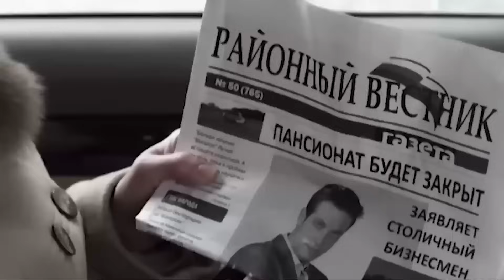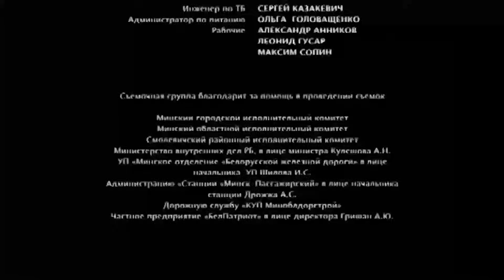УСПЕШНЫЙ БИЗНЕСМЕН ОКАЗАВШИЙСЯ РАСЧЕТЛИВЫМ ДЕЛЬЦОМ! Случайные знакомые. ВСЕ СЕРИИ. Мелодрама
СЛУЧАЙНЫЕ ЗНАКОМЫЕ. Мелодрама

Год: 2012
Страна: Беларусь, Россия
Режиссеры: Вера Глаголева, Александр Франскевич-Лайе
Сценаристы: Александр Другов, Андрей Карелин (уч.)
Оператор: Вадим Потеев
Композитор: Леонид Ширин
Художник: Вадим Шафранский
Продюсеры: Татьяна Николаева, Вера Глаголева, Александр Франскевич-Лайе, Олег Капустин (II) (иcп.)
Актеры: Виктория Толстоганова, Кирилл Сафонов, Светлана Некипелова, Александр Брухацкий, Валерия Сидорко, Маша Мацель, Тамара Муженко, Тамара Миронова, Зинаида Зубкова, Сергей Прокопич, Сергей Власов (II), Наталья Холодович, Алла Пролич, Виталий Новиков (II)
Страна: Беларусь, Россия
Производство: Мело-фильм, Расфокусфильм, GVI-group, Nonstop MEDIA, Rental, Production & Sound Post Production
Премьера: 4 января 2013 (Первый канал,Россия)
Жанр: мелодрама

Они встретились в суде. Успешный бизнесмен Александр, оказавшийся расчетливым дельцом, отбирал помещение у санатория для стариков, в котором работала симпатичная девушка Вера. После суда она, не испытывающая по отношению к предпринимателю ничего кроме неприязни, решилась на отчаянный шаг и похитила его портфель с документами на землю. Судьба занесла этих людей в заброшенную деревню, откуда невозможно было выбраться в преддверии Нового года...